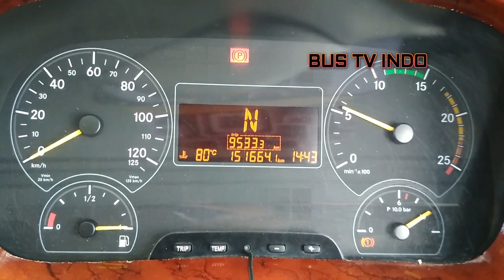WAWW!! Ternyata BUS PARADEP Satu POOL Sama KURNIA GROUP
WAWW !! Ternyata BUS PARADEP Satu POOL Sama KURNIA GROUP banda aceh